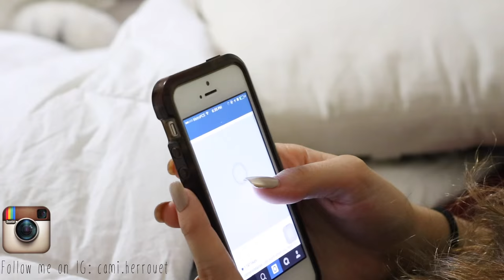Morning Routine For School || Cami Herrouet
So this is my my first morning routine ever! But yea this is basically what I do every single morning and what I wear to school cause life lol but anyways I hope you all liked this video:)

Title of song: Happiness

Frequently asked questions:

15

Costa Rica

-What editor do you use to edit?
Premiere Pro CS5 or iMovie
Ok, if you read till here, comment "school" down below!

love you all so muchhhh!
-Cami, XoXo